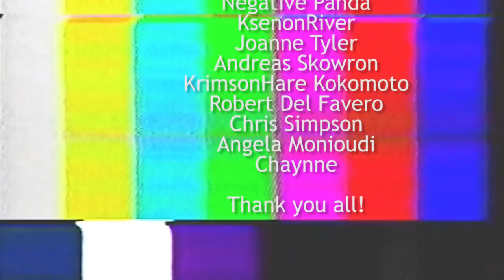Minecraft Mechanization E04: Bio Generator & Auto Fisher! | 1.13.2 Patreon Server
Welcome to Mechanization, my Minecraft Vanilla 1.13.2 SMP with data packs (survival multiplayer) fan server. This series will focus on the Mechanization data pack and is played on my Patreon/Twitch server!

- Bio Generator & Auto Fisher! -

We continue learning the ins and outs of the Mechanization data pack. We craft the next tier battery allowing us to store more power. Then we make a bio generator to help us with our power generation to use with our auto farm. Lastly we set up an auto fisher in order to get a mending book to use for a future machine.

LINKS

Data packs:
Mechanization
Item magnet
Gravestone
equestrian craftables
Ender dragon elytra
Ender beacons
double slab crafting
death book
crop harvesting
craftable gravel
Coordinates
back to blocks
anti zombie breach
afk detection
veinminer
anti enderman grief
12 trapdoors
zombie leather
universal dyeing
tridents o' plenty
sleep menu
shulkershells
shulkermites
server friendly wither
sandstone dyeing
plated elytra
more stairs crafting
more mob heads
more bricks crafting
mixed stone tools